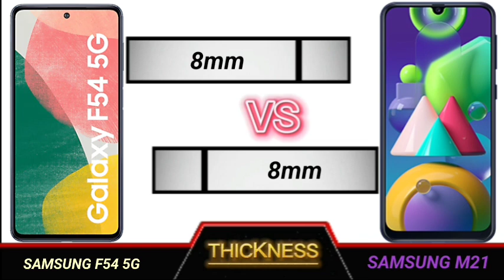samsung f54 5g vs samsung m21 full comparison.